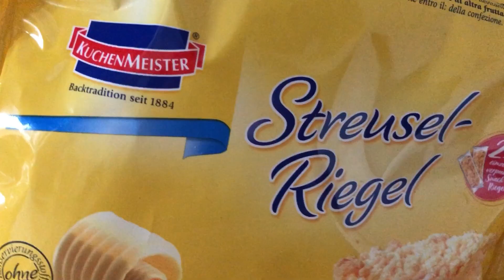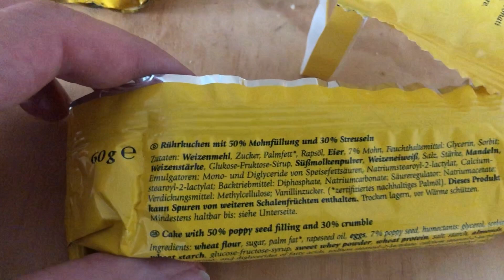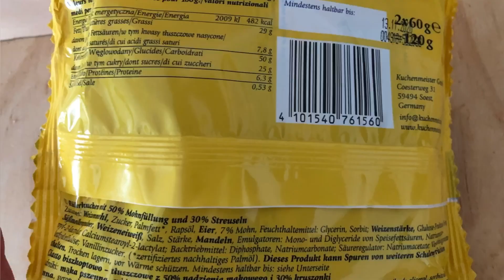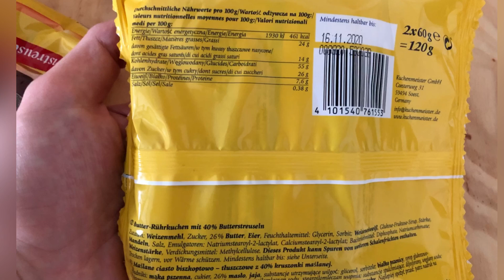Kuchenmeister Streusel-Riegel im Sorten-Test: Mit Mohn und Butterstreusel!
Juhu vom Guru! Heute gibt es den neuen Streuse-Riegel von Kuchenmeister im Test. Welche beiden Sorten es aus dem damaligen Protoyp-Status in den Handel geschafft haben, erfahrt ihr jetzt im Video. Viel Spaß dabei!